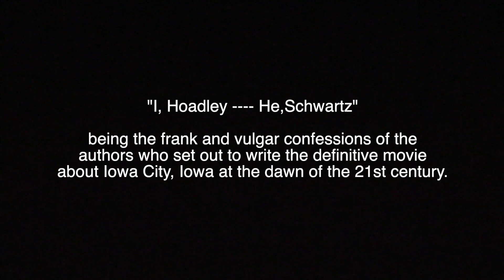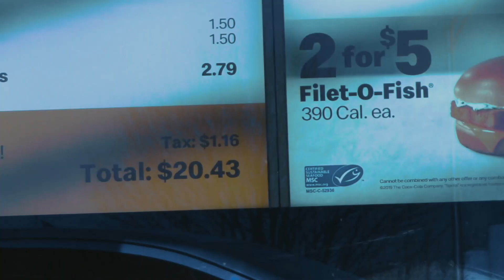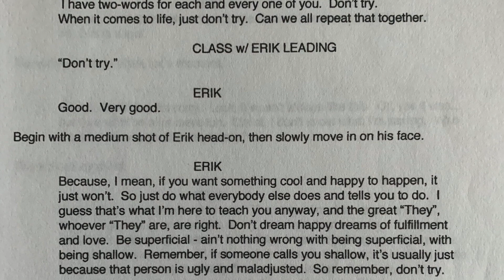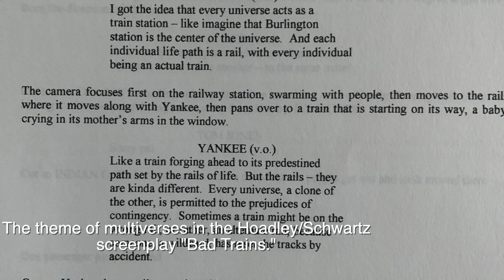No Sex from the Pizza Place: Appendix XVII -- "I, Hoadley -- He, Schwartz"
A short documentary about the genesis of the creative team behind "Pizza Sex," as they come clean and try to atone for their sins decades after they began their collaboration. Yes, viewers, that's the Royal Rumble from 1989 playing in the background. Weeeeee!

-- Beaufort Spurtwinny, Vampire Horse total bella